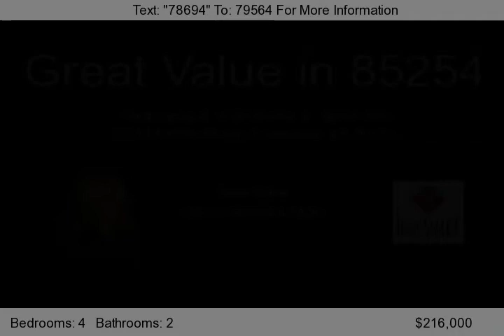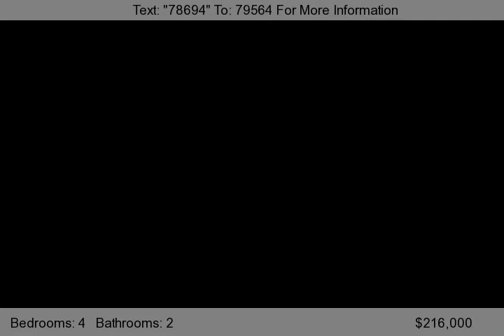12414 N 64th Street, Scottsdale, AZ 85254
GREAT VALUE; Great price in 85254. Good size home in desirable area. Solidly built single level on generous half acre &#40;.55&#41;, desert landscaped lot with sparkling pool, RV parking, and access to additional 4C garage/mechanical workshop, formerly used as artist studio. Master bath recently updated. Windows in good condition. Some updating needed; worth the price!! SOLD AS-IS. Buyer to v...